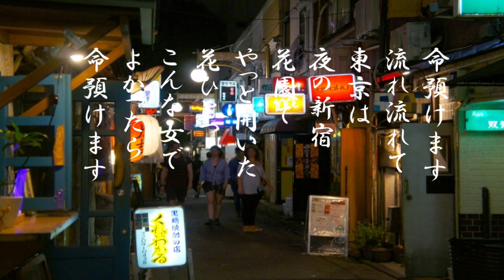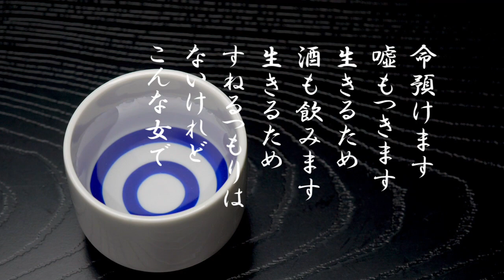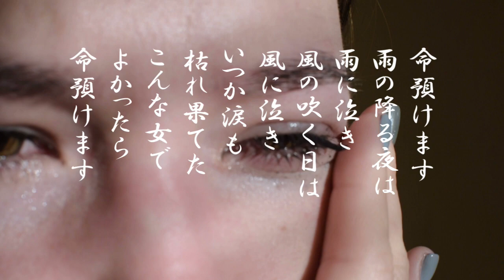「命預けます」歌詞あり ヒロとルカ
昭和45年に発売された藤圭子の4枚目のシングル。
レコードセールスは105万枚売り上げミリオンセラーに
なった。この曲のヒットにより本人出演の映画
「流し歌命預けます」が制作された。